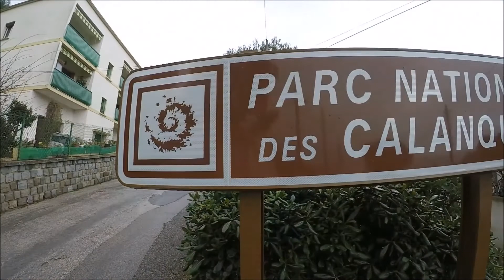Study Abroad 2018 - Marseille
This is a quick recap of my free travel in between France and Spain. We choose to hike the Calanque Mountain range in the south of France. It was a crazy beautiful hike, ending the the Ocean.